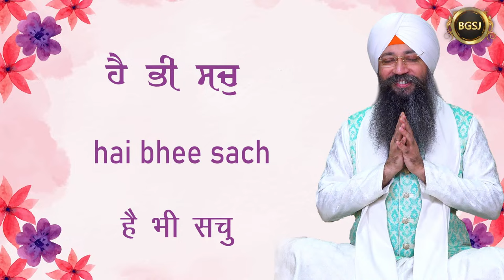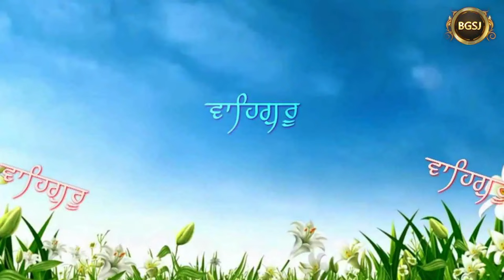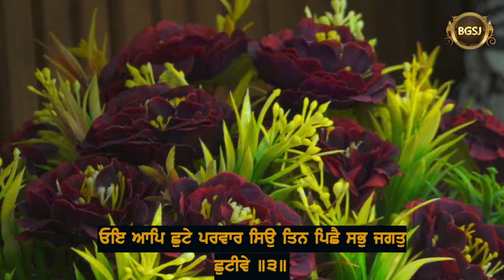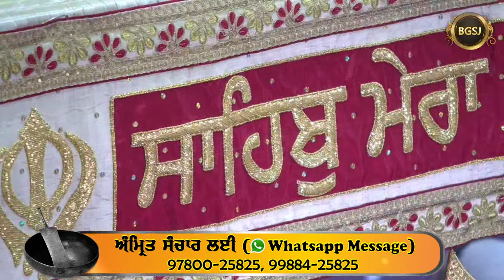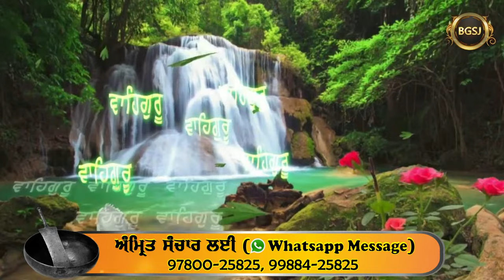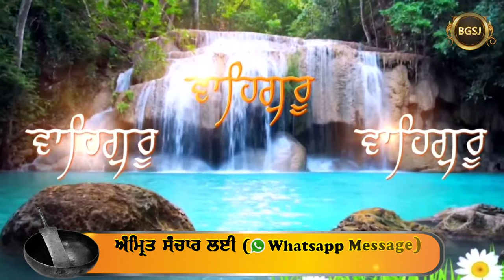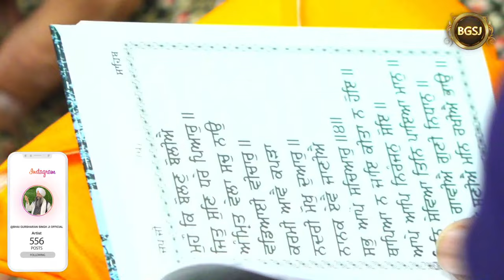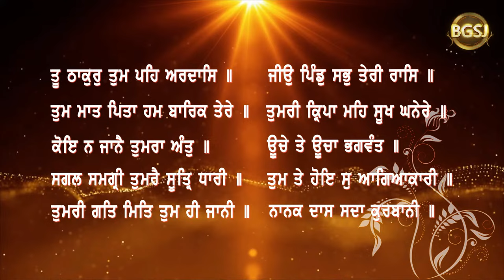LIVE Rain Sabai Kirtan Samagam (06/04/24) | Bhai Gursharan Singh Ji (Ludhiana Wale) | HD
A/C Name : Bhai Daya Singh Ji (Nishkam) Satsang Sabha
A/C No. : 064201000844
IFSC Code :ICIC0000642

Pincode:- 141001